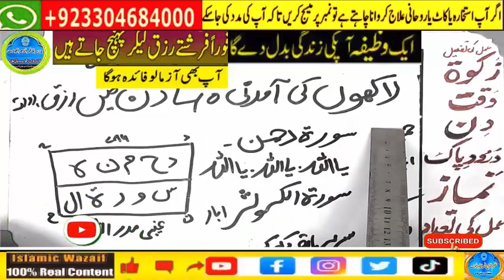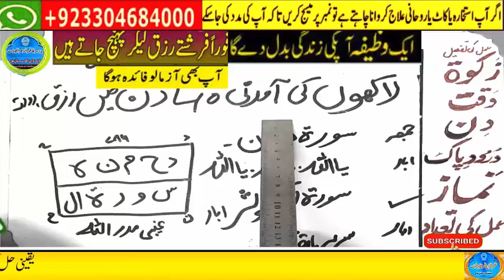powerful wazifa for urgent money in 1 day,dolat ka wazifa,ameer hone ka wazifa,powerful wazifa 2